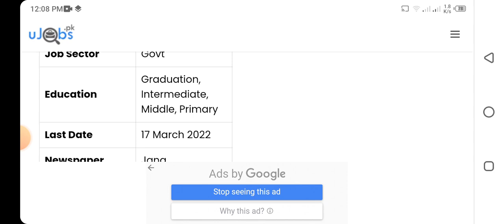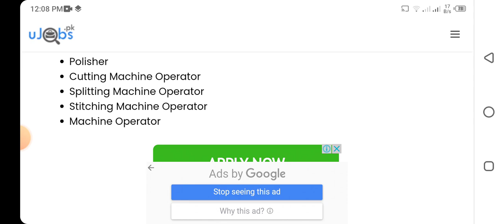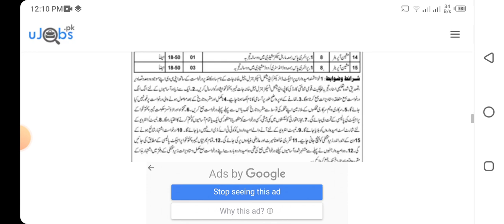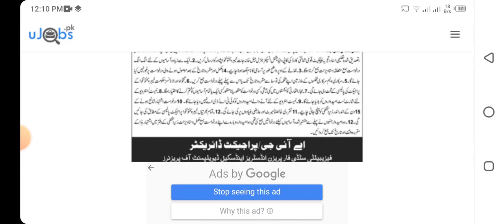jail police new jobs 2022 latest prisoner department jobs KPK 2022